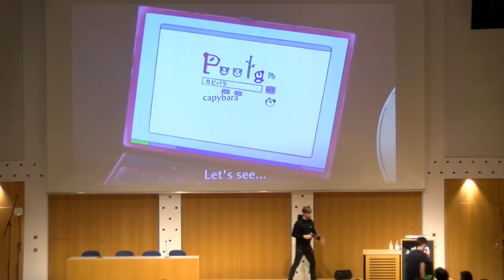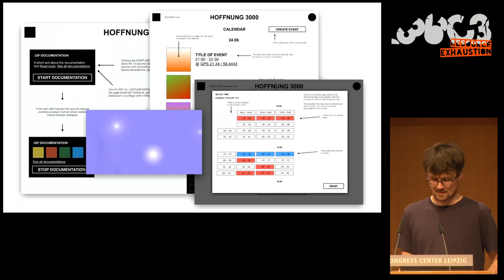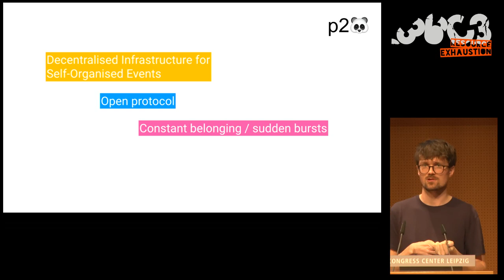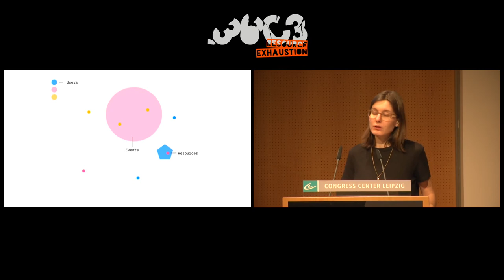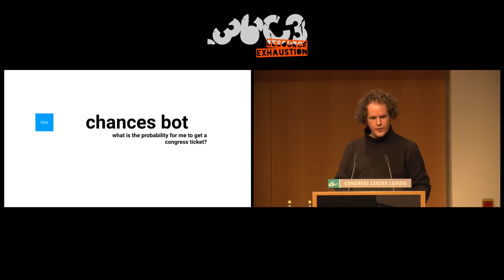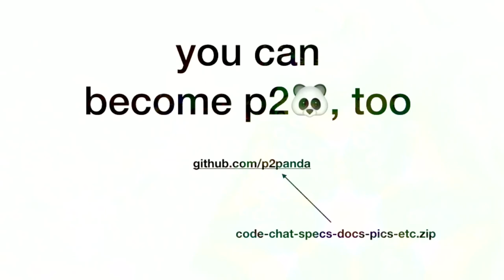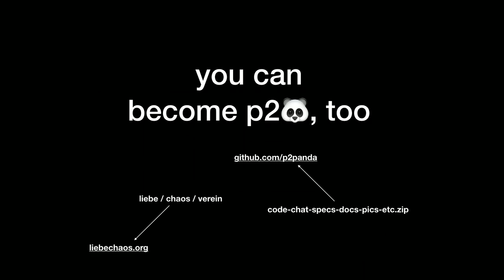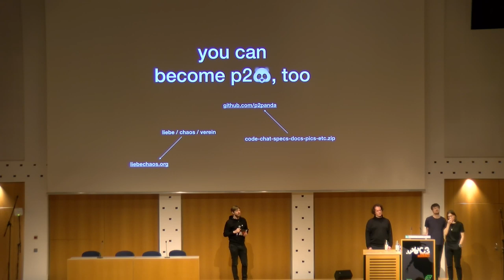36C3 - p2panda - deutsche Übersetzung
Social, artistic & theoretical experiments with decentralized festivals

Festivals and events are organized by a small group of deciders. But what would Eris do? (chaos!) We will look at some of our experiences with decentralised festivals where every participant can truly participate, reflect on how they influence our way of discussing and producing art and technology and discuss p2panda, an idea of a p2p protocol for (self-)organising resources, places and events, which is based on the SSB protocol.

This is a technical, artistic, theoretical reflection on how we use technology to run and experiment with decentralised festivals. VERANTWORTUNG 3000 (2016), HOFFNUNG 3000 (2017) and now p2panda are platforms and protocols to setup groups, festivals, gatherings, events or spaces in a decentralised, self-organised manner which allow us to raise questions on how we organise ourselves in our social, artistic & theoretical communities.

In this presentation we want to:

Show work and reflection processes of BLATT 3000 and Liebe Chaos Verein e. V. i. G. in Berlin on how technology informs art production and how these systemic "meta"-questions can be made the actual means of art, theory and discussion.

Introduce some technical key-concepts of the p2panda protocol and how offline-first, append-only data-types, user authorization through cryptographic keys are interesting for ephemerality, self-organization, non-individuality, decentralization and anonymity in art and theory production.

Present fictional ideas for festivals of the future.

Talk about pandas.

adz sophiiistika cafca